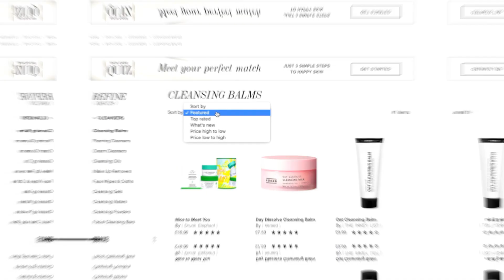Skincare Consultation and Skin Analysis with Chidem Yilmaz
Download our FREE skincare ingredient guidebook:
** With this free guide you will receive a complete breakdown on how to select the best active ingredients for each skin type and need. Perfect guideline for the everyday consumer and skin professional.

♡ BE A CERTIFIED SKINCARE CONSULTANT:  JOIN OUR SKIN MASTERCLASS PRO CERTIFICATION AND LICENSING PROGRAM

♡ FIND ME :
Skin Masterclass Instagram:

♡ MY EDUCATION BACKGROUND:
I am an award-winning Chemical Engineer (hold an MEng (Hons) degree) registered under the Institution of Chemical Engineers and Society of Cosmetic Scientists.  I have had 10 years of experience working for a global polymer, chemical, and petrochemical company, designing manufacturing plants all over the world, formulating new and existing products, health, safety and environment, operation, quality, and risk management.

♡ AWARDS:
- Aesthetics Awards 2023, Best Independent Training Provider, Finalist.
- Contribution to Business Young Engineer Award | United Kingdom
- Best Project Environmental Practices Award | United Kingdom.

Love,

Cigdem Kemal Yilmaz